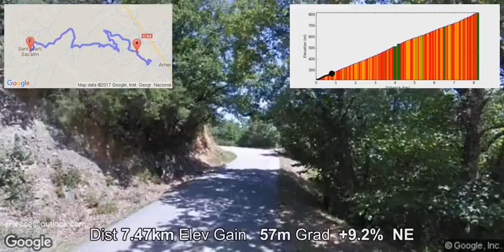eRecce Sant Marti Sacalm, Amer, Girona